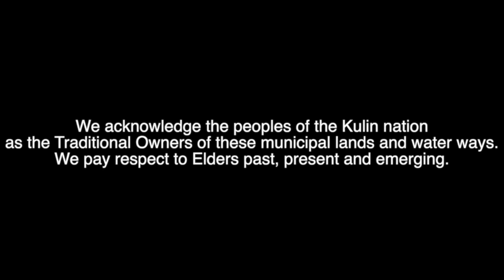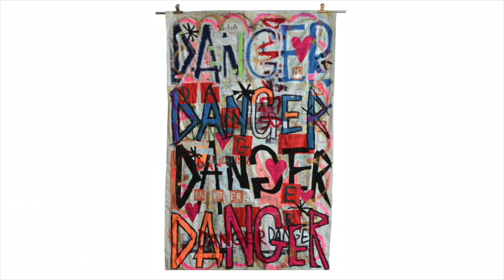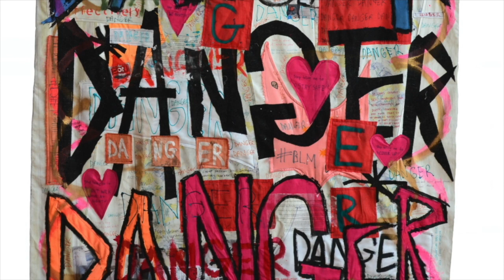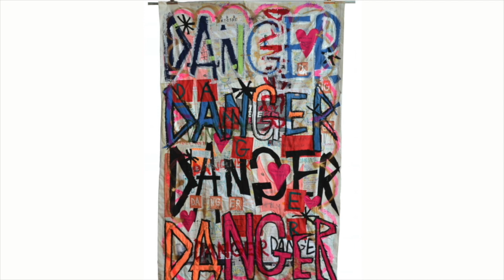Artist in Conversation: Chelsea Hickman - Woods Street Youth Art Prize 2020